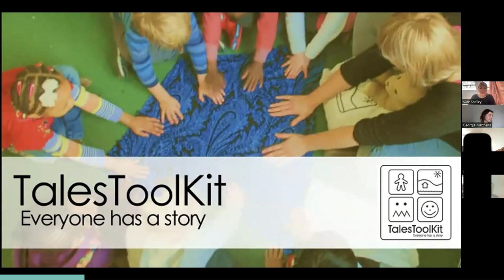Tales Toolkit Customer Drop In Session Clips (March 2024)